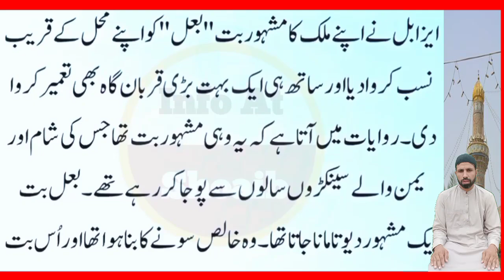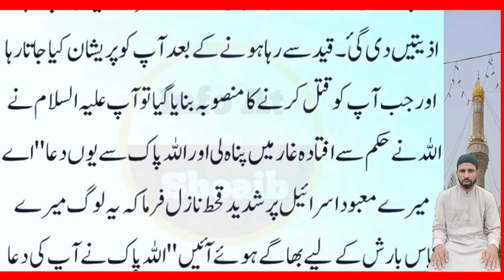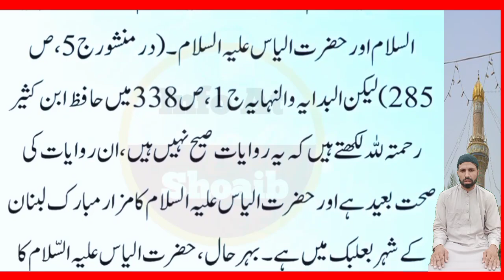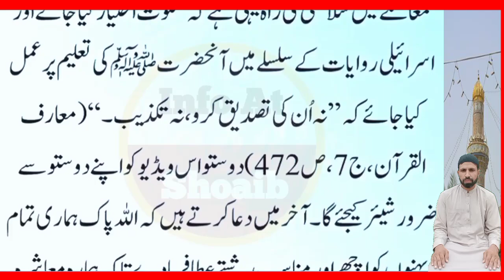History of jezebel and Hazrat ilyas | Story of prophet ilyas a.s and baal devta